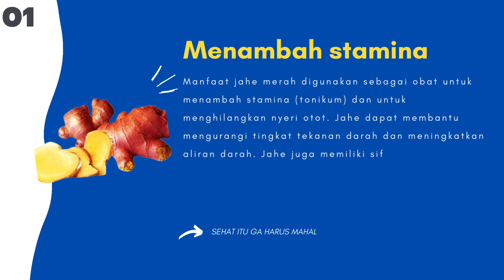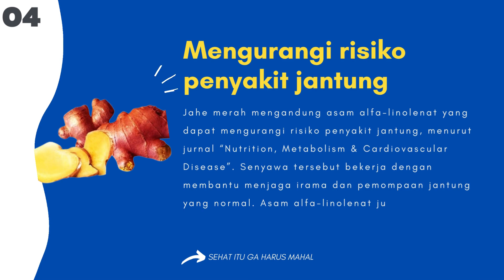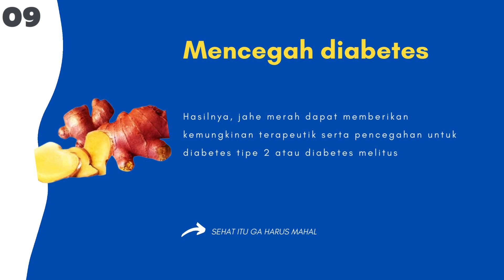RASAKAN MANFAATNYA! Inilah 12 Manfaat Jahe Merah untuk kesehatan untuk | hidup sehat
JAHE. RASAKAN MANFAATNYA UNTUK KESEHATAN TUBUH DAN CARA MEMBUAT
AIR JAHE

Jahe mempunyai nama ilmiah zingiber officinale, merupakan tanaman yang
berasal dari asia tenggara.
Jahe memiliki banyak manfaat untuk kesehatan.
Apa saja manfaat jahe untuk kesehatan?
Simak terus video ini sampai selesai